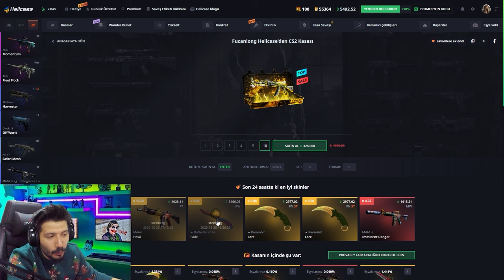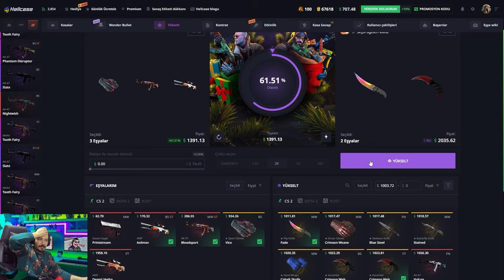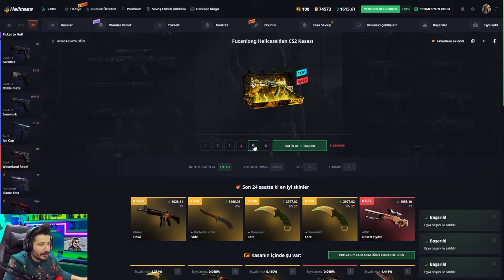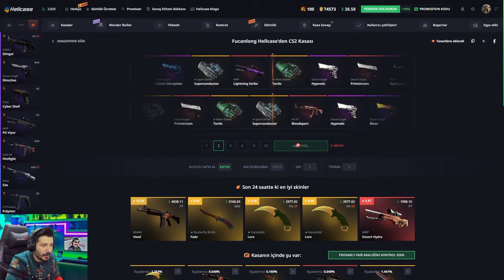YENİ ELDİVEN YENİ BIÇAK KOMBİNİM CS2 Hellcase Promo Code